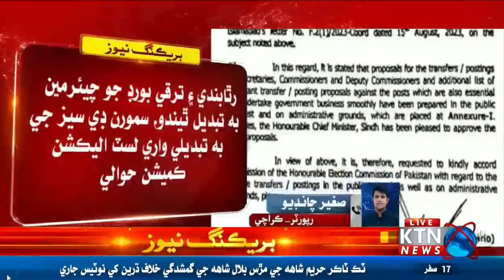Sindh Government Has Sent The List Of Appointment and Transfer Of Officers To ECP | KTN NEWS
BREAKING NEWS Sindh Government Has Sent The List Of Appointment and Transfer Of Officers To ECP | KTN NEWS